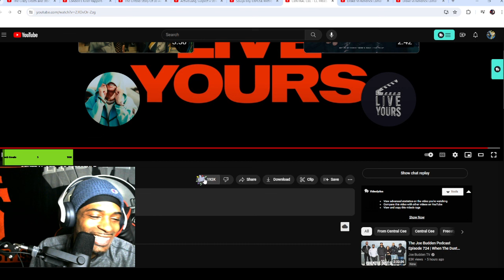CENTRAL CEE - CC FREESTYLE reaction